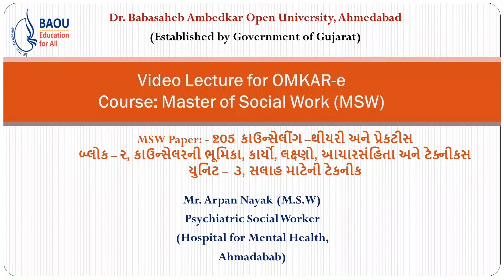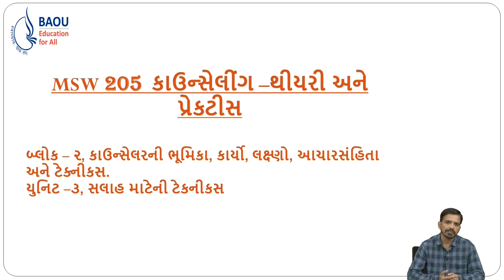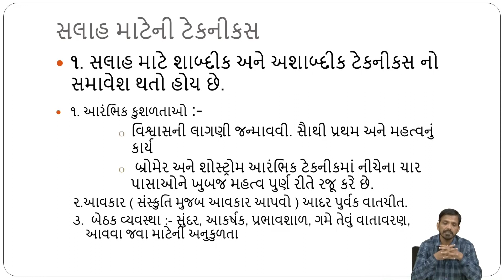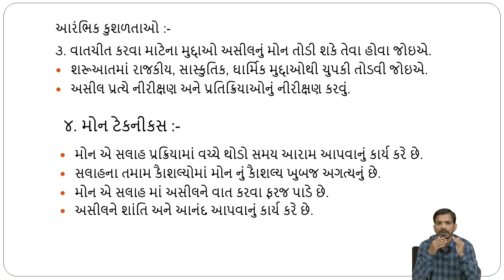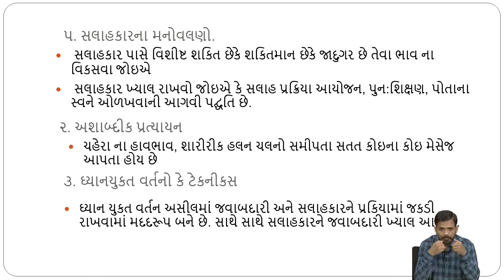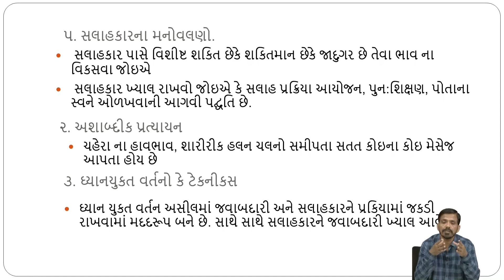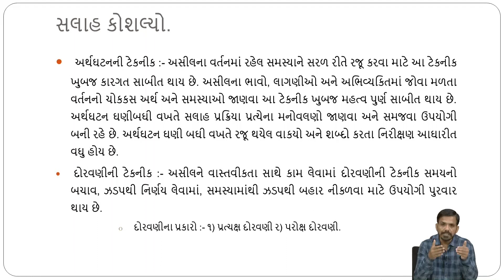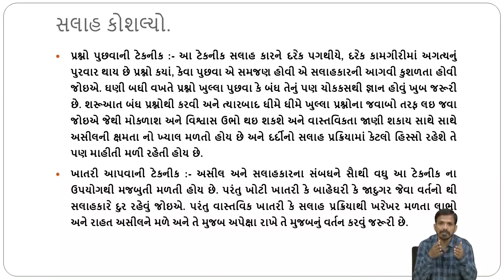MSW - 205 BLOCK-02 UNIT-03 સલાહ માટેની ટેકનીક